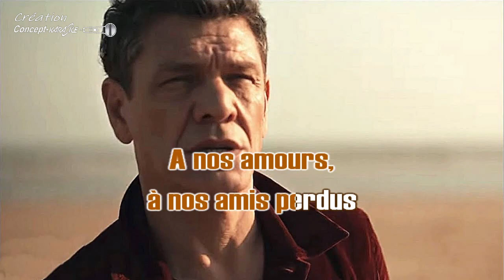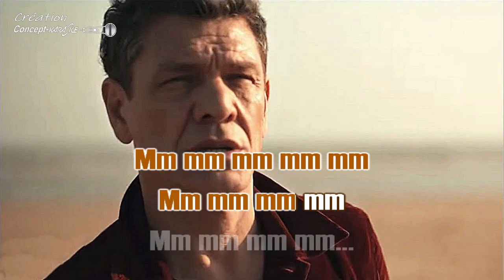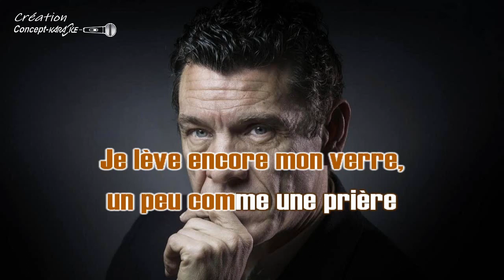Marc Lavoine - Auprès de toi mon frère.